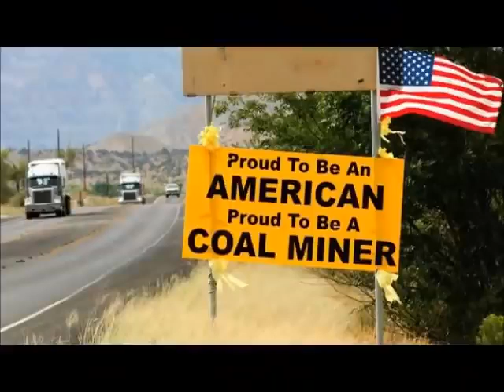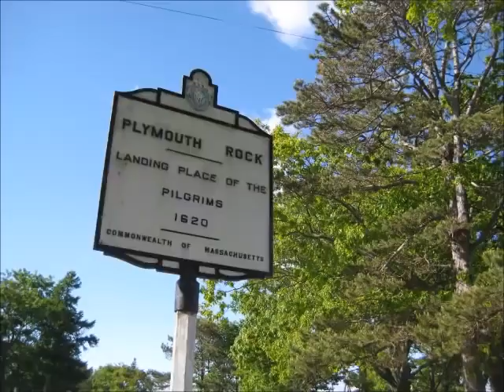America Why I Love Her Recited by John Wayne; Poem by John Mitchum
America, Why I Love Her; Studio album by John Wayne
Released March 1, 1973; Label RCA Victor
Producer Billy Liebert

America, Why I Love Her is an album of poetry recited by John Wayne. It was released on the RCA Victor label on March 1, 1973. It consists of patriotic poems written by actor John Mitchum, the brother of Robert Mitchum. The idea for the album came about when actor Forrest Tucker heard John Mitchum recite his poem "Why Are You Marching, Son?". Tucker and Mitchum were on location with Wayne, shooting the 1970 Western film Chisum. Tucker asked him to read it for Wayne, and halfway through the reading, Wayne had tears in his eyes. Wayne reportedly told Mitchum, "I've never recorded anything in my life, but I'm going to record an album of your poetry".  And that was the genesis of Duke’s one and only album.

On the album, Wayne reads Mitchum's poetry with backing from an orchestra and choir. Billy Liebert arranged and conducted the orchestra and also produced the album.

In an interview upon the album's release, Wayne explained his attraction to the material: "John Mitchum thinks like I think and writes like I wish I could". Wayne added that he hoped that the album would cause "a little bit of rapport between everybody in our country".  Mary Campbell of the Associated Press wrote that the album was "tastefully done, not over-produced, and the poems don't sound like the work of an amateur". She chose "My Roots Are Buried Here" as the album's best track. In The Atlanta Constitution, Terry Kay wrote that Wayne's face on the album cover "has the toughness of Nevada seen from the air" and that the album "makes one want to snap to and salute". He recommended the album and noted that some would likely "snicker and giggle" over such things, but they would do so in private, as doing so publicly might offend someone, "and that could be dangerous".

For his performance on the album, Wayne was nominated in 1974 for the Grammy Award for Best Spoken Word Album.